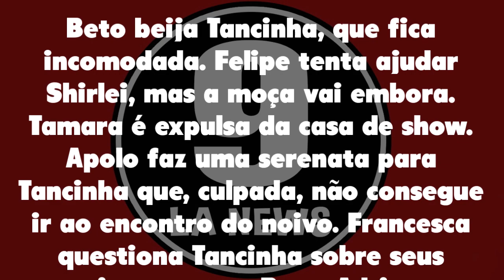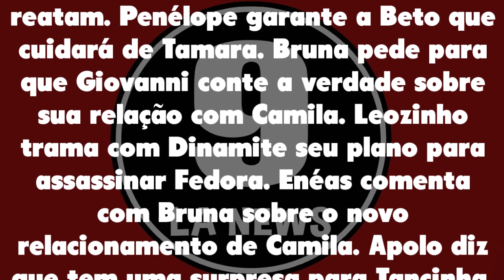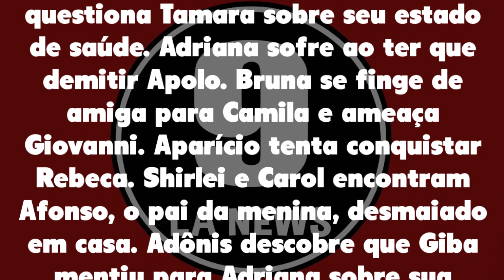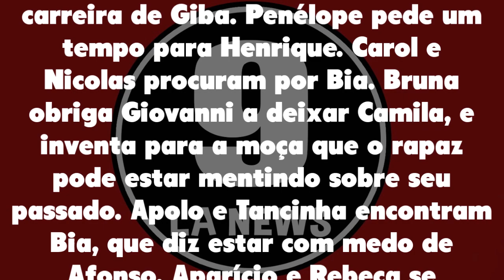Resumo Semanal: Haja Coração 09/11/20 a 14/11/20 - [Capítulo 25, 26, 27, 28, 29, e 30]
Resumo Semanal Haja Coração de 09 a 14 de novembro de 2020 - Capítulo 25 ao 30